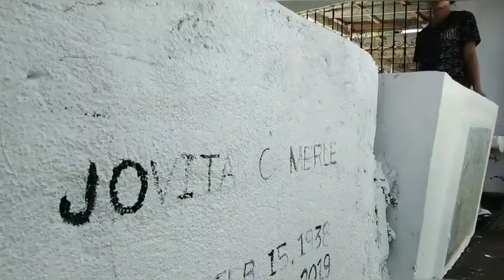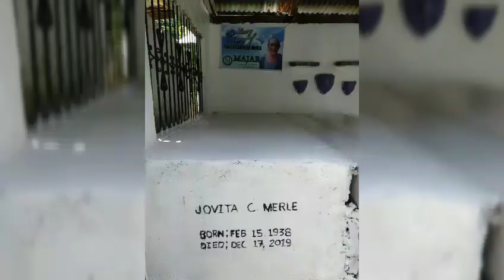Cemetery Vlog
Visiting Cemetery during pandemic in 2020

Undas 2020, cemetery, visiting cemetery, cemetery vlog, halloween,cemetery decoration ideas,